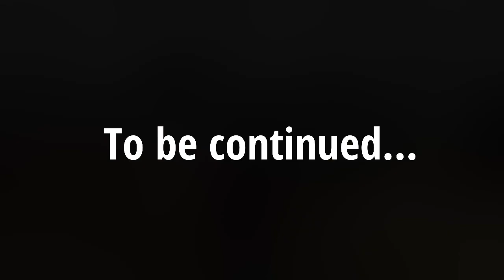Cow Mandi Latest Update 2022 | Karachi | Super Highway | Sohrab Goth | Zainab Vlogs | Part-01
This Vlogs is about Bakra Eid Animal Market near Super Highway M9, Karachi. Exploring latest news update and price rates of animals for buyers.

Watch my Vlog and share your thoughts for upcoming content related to Cow Mandi Vlogs.